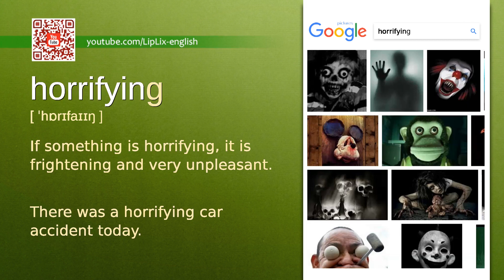Horrifying : C2 level english vocabulary lesson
In this english video we will see what the word "Horrifying" means. It's an English word from C2 level vocabulary list.

The word is "Horrifying", meaning is: "If something is horrifying, it is frightening and very unpleasant." and example is: "There was a horrifying car accident today.".